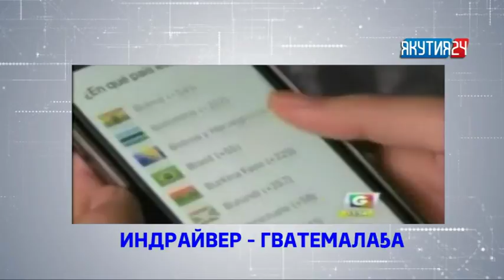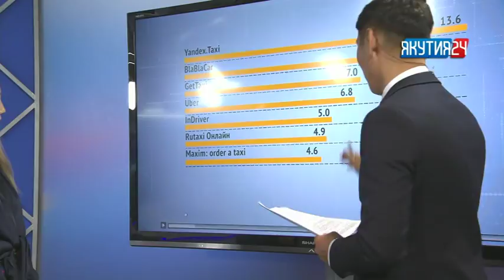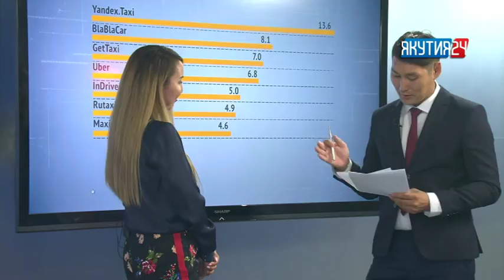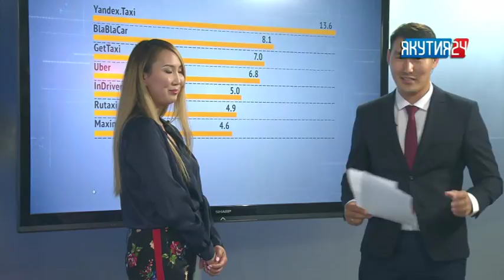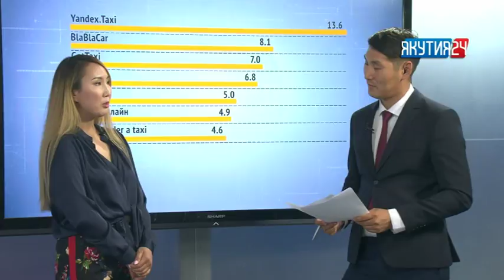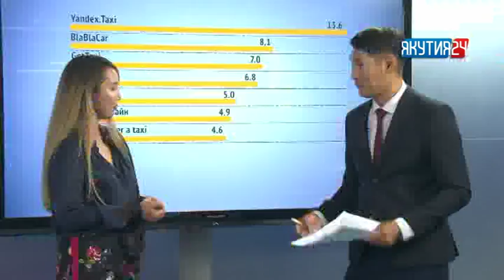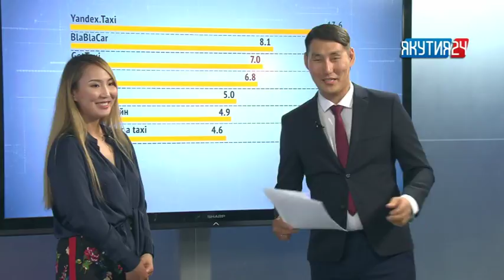Туһаан (2 чааһа) 28.06.2018